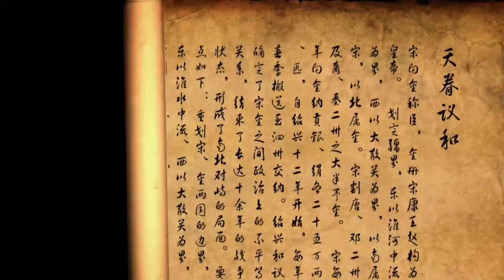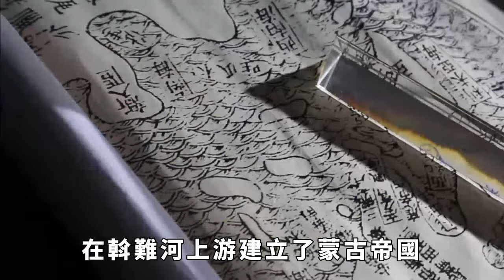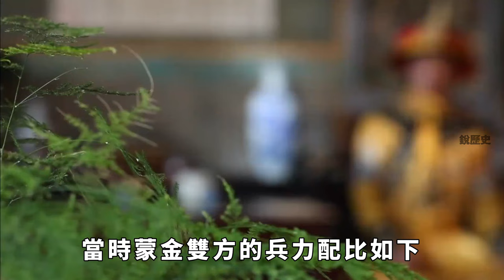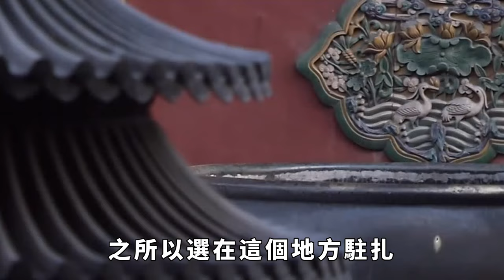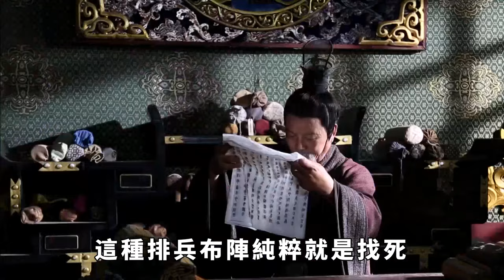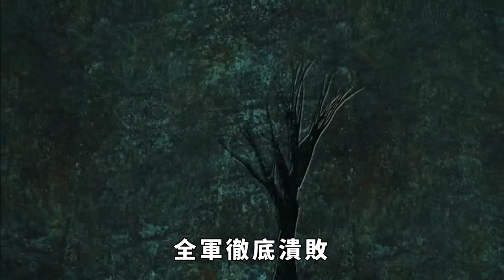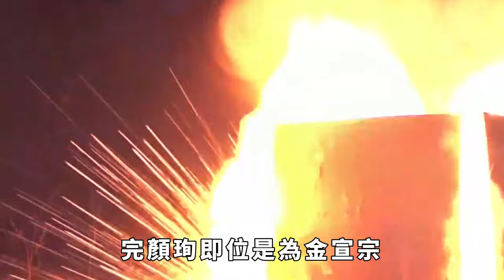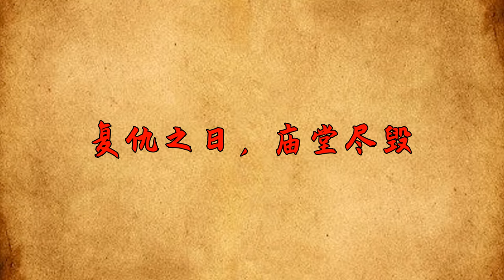野狐嶺戰役，成吉思汗統兵南下，擊潰金國40萬大軍，蒙古為何能以少勝多？【銳歷史】趣味歷史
蒙古汗國創建後不久，成吉思汗及其子孫便打著為先祖報仇的旂號南下進攻金朝，經過長達23年的浴血奮戰，終於滅掉比蒙古實力强大數十倍的金朝，成就驚人。 在一系列戰事當中，發生在1211年的野狐嶺之戰無疑是蒙古對金朝的第一場大勝，而此戰不僅扭轉金强蒙弱的戰畧局面，並由此奠定滅亡金朝的基礎。 這場意義重大的戰役，竟然還是以少勝多，成吉思汗是如何做到的？
趣味歷史 歷史故事 歷史人物 歷史冷知識 古代歷史 請注意，本影片是專注於講解社會新聞和奇聞異事，完全符合YouTube社群準則。